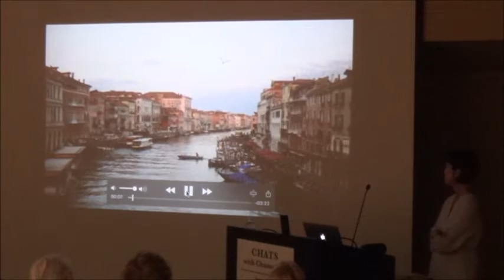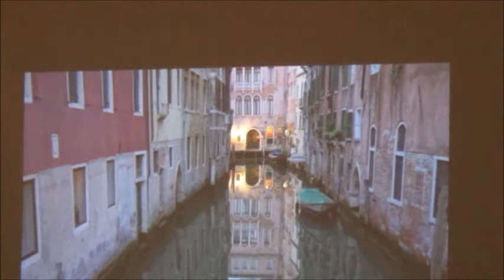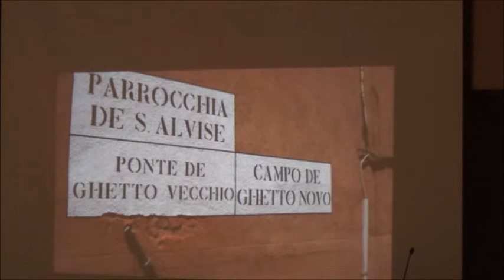Tess Gerritsen, Author, "Playing with Fire"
International bestselling author Tess Gerritsen returned to Skidompha Library’s “Chats with Champions” program on August 11, 2016. The room was packed with her fans and Tess was in rare form!

Whether talking about storytelling in general or her latest book, "Playing  with Fire," Tess Gerritsen's an engrossing author who is also an engaging speaker.

Gerritsen began to write fiction while on maternity leave from her work as a physician. In 1987, her first novel was published. "Call After Midnight," a romantic thriller, was followed by eight more romantic suspense novels.

Her first medical thriller, "Harvest," was released in hardcover in 1996, and it marked her debut on the New York Times bestseller list. Her suspense novels since then have been: "Life Support" (1997), "Bloodstream" (1998), "Gravity" (1999), "The Surgeon" (2001), "The Apprentice" (2002), "The Sinner" (2003), "Body Double" (2004), "Vanish" (2005), "The Mephisto Club" (2006), and "The Bone Garden" (2007), "The Keepsake" (2008), "Ice Cold" (2010), "The Silent Girl" (2011), "Last To Die" (2012), "Die Again" (January 2015), and "Playing With Fire" (October 2015). Her books have been published in 40 countries, and more than 30 million copies have been sold around the world.

Gerrtisen’s books have been top-3 best sellers in the United States and number one bestsellers abroad. She has won both the Nero Wolfe Award (for "Vanish") and the Rita Award (for "The Surgeon"). Critics around the world have praised her novels as “Pulse-pounding fun” (Philadelphia Inquirer), “Scary and brilliant” (Toronto Globe and Mail), and “Polished, riveting prose” (Chicago Tribune). Publisher Weekly has dubbed her the “medical suspense queen”.

Her series of novels featuring homicide detective Jane Rizzoli and medical examiner Maura Isles inspired the TNT television series “Rizzoli and Isles,” starring Angie Harmon and Sasha Alexander. She discusses her involvement in the series in her presentation.

Named one of the best books of the year by The Los Angeles Times and Suspense Magazine, Tess’s most recent book, "Playing With Fire," is a gripping stand-alone thriller. In a shadowy antiques shop in Rome, violinist Julia Ansdell happens upon a curious piece of music—the Incendio waltz—and is immediately entranced by its unusual composition. Full of passion, torment, and chilling beauty, and seemingly unknown to the world, the waltz, its mournful minor key, its feverish arpeggios, appear to dance with a strange life of their own. Julia is determined to master the complex work and make its melody heard.

Back home in Boston, from the moment Julia’s bow moves across the strings, drawing the waltz’s fiery notes into the air, something strange is stirred—and Julia’s world comes under threat. The music has a terrifying and inexplicable effect on her young daughter, who seems violently transformed. Convinced that the hypnotic strains of Incendio are weaving a malevolent spell, Julia sets out to discover the man and the meaning behind the score.

Her quest beckons Julia to the ancient city of Venice, where she uncovers a dark, decades-old secret involving a dangerously powerful family that will stop at nothing to keep Julia from bringing the truth to light. Gerritsen discusses her amazing real-life encounter with Incendio in her Chat.